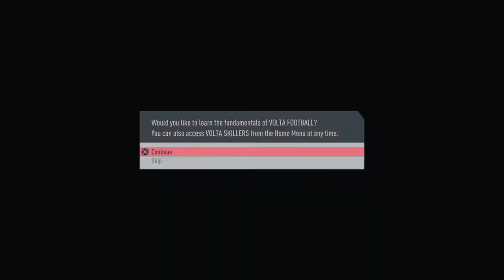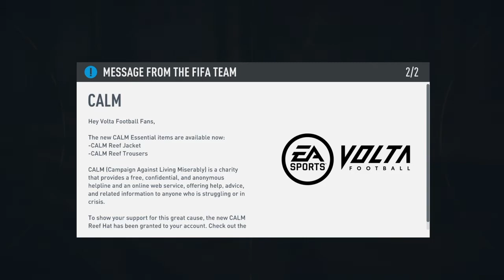Fifa 20| Volta Football| Hindi Gameplay| Story mode #1| PS4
Hello guys